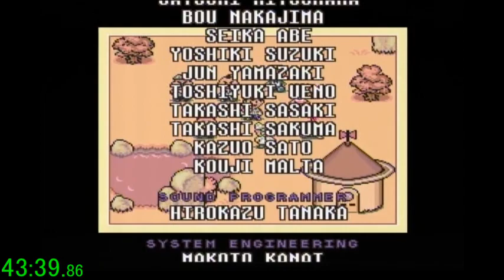[SFC]MOTHER2 Any% 43:39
MOTHER2 Gyiyg no Gyakushuu Any% Speedrun in 43:39

Platform : Super Famicom Jr.
Controller : Super Famicom Controller